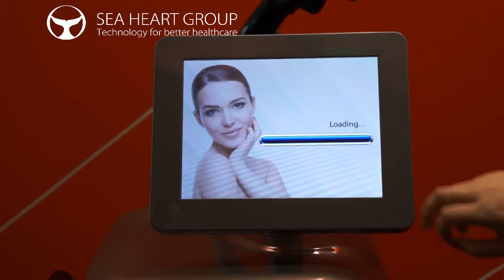VD900 Use and Operation Video 【SEAHEART】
1200W 808 nm Diode Laser Hair Removal Machines
The complete Solution of Aesthetic Treatment
Parameter settings：10J/cm2-10ms-10Hz  or  16J/cm2-20ms-10Hz

DESCRIPTIONS：

Laser hair removal. One of the most effective technologies for permanently reduction or removal of unwanted hair is Diode laser. The whole device is composed of a control system,foot switch and the trigger of the hand-held device are started at the same time, the lens of the hand-held device will start to transmit light pulse. The cooled lens of hand-held device will cool your skin continuously.The most common and the most effective wavelength of diode is 808-810nm , this depth is optimum for majority of hair of all skin types.

Latest FOCUSLIGHT 1200W 808nm Diode Laser
The light guide crystal is designed by LIMO,Germany.
Integrated structure, waterproof and dustproof.
Up to 20 million shots or 2 years guaranty.

No Pain. ALL Gain
Pain free
Proven safety
All skin types,areas and sizes
All year round, including tanned skin

During the laser hair reduction treatment, light passes through the skin and is absorbed by the melanin in the hair shaft. This absorption raises the temperature of the hair follicle and thermally destroys the cells responsible for regrowth.

PHYSICIAN BENEFITS

-Extremely fast return on your investment
1200W laser power - 2x higher than average equipment on the market
-The supreme power enables dramatic results after the first session and improves customers loyalty
-1 unique applicator for all Fitzpatrick skin types and treatment areas
-10 pulses-per-second in 1 fluid motion enable to treat larger skin areas even faster
-10mm x 10mm sleek tip is perfect even for the smallest skin areas
-Low investment costs, and no disposables required for treatment
-No costly consumables required
-Long-lasting lifespan of the laser - up 20 mln shots

Name: Kira
skype ：seaheartbj

Beijing Sea Heart International Science And Technology Co., Ltd.